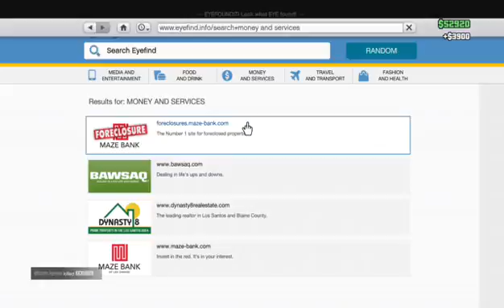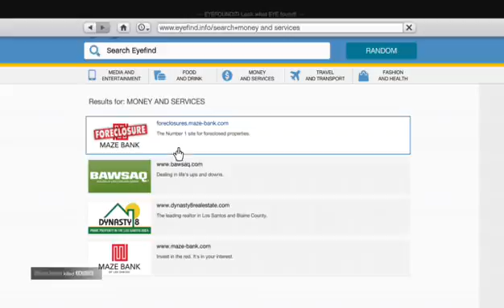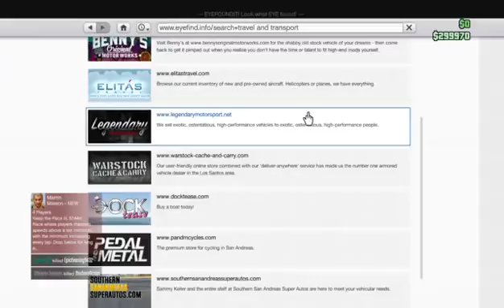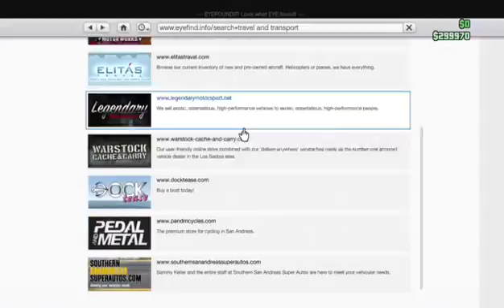Gta 5 (hilarious) Gameplay